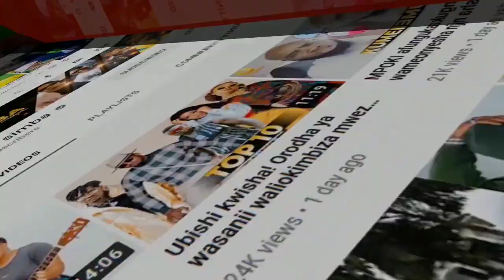Msanii gani kati ya hawa katoa Hitsongs nyingi zaidi mwaka huu 2023? Ngoma gani unaikubali zaidi...?